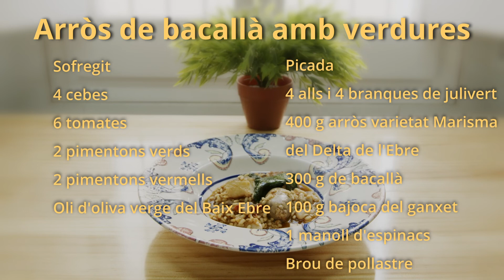12 mesos,1 2 plats K.M.0. Baix Ebre, Terra d’Alimentació Sostenible: Arròs de Bacallà de Tivenys